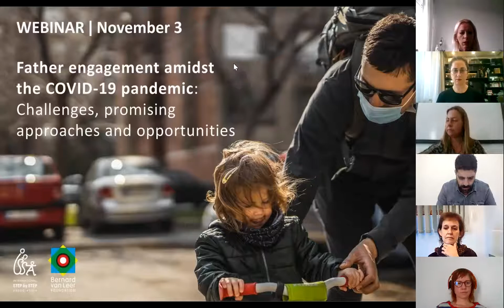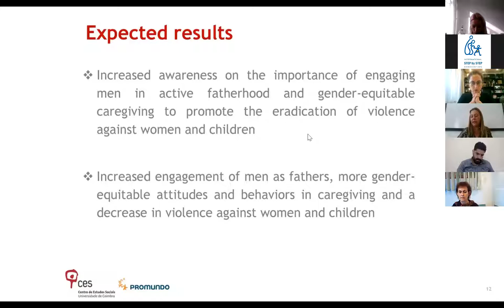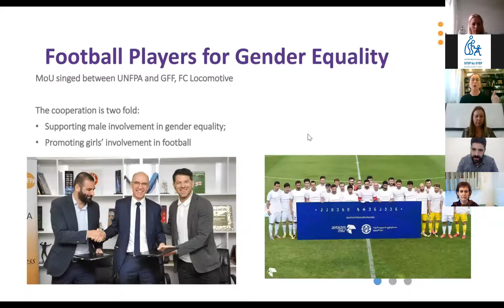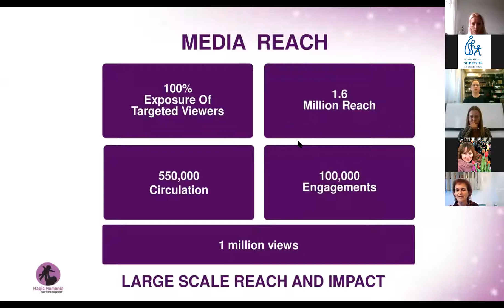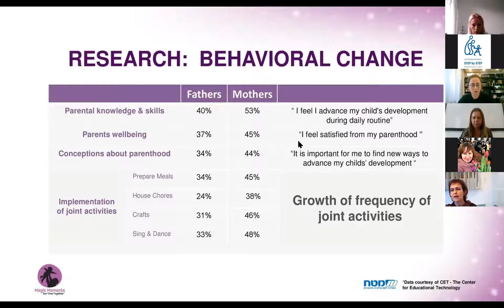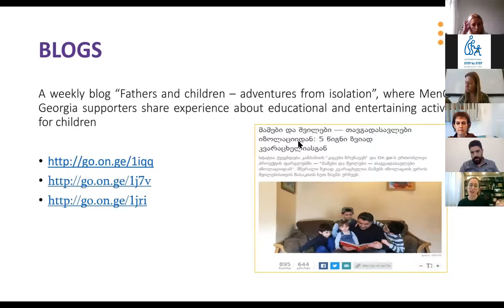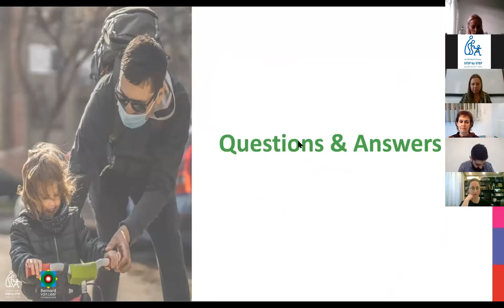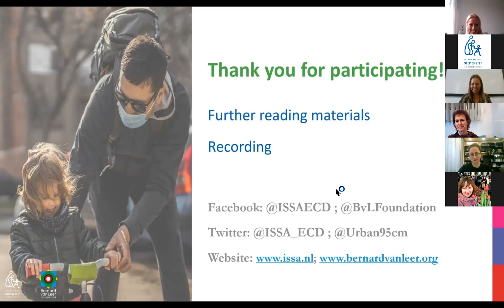Webinar - Father engagement amidst the COVID-19 pandemic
To date, literature highlights key obstacles and enablers of COVID-19 to gender equity in parenting and increased father engagement. Specifically, long held obstacles seem to be still in place, as the coronavirus pandemic has given new urgency to many of the challenges women have faced for a long time, and the care burden on women is higher due to the pay gap and social norms.

However, the COVID-19 pandemic and the mitigation measures taken to tackle it have changed enormously our lives in many ways. For example, during the pandemic, fathers have spent more time at home, and this has been an opportunity for them to engage more in their children’s education, care and upbringing. Workplace realities have also changed for fathers and mothers alike, with home-based work prevailing.

Why joining this webinar:
- Learn about the major opportunities and challenges that the crisis caused by COVID-19 pandemic and the measures taken to tackle it pose to different family members. To what extent and how mothers’ and fathers’ engagement have changed during the pandemic?
- Be inspired by the effective and innovative approaches implemented to pursue increased father engagement during the pandemic, in the context of existing and new programs.
- Reflect together about the main gaps in knowledge, research, policy and practice as well as about the remaining challenges on increasing father engagement in the short and long term.
-Benefit from lessons learned in pursuing different approaches and mobilizing different actors in order to encourage men to play more active roles in their families.

Panelists:
- Tatiana Gonçalves Moura, Senior Researcher, Centre for Social Studies at University of Coimbra, and Coordinator of Promundo, Portugal
- Mariam Bandzeladze, Program Manager, UNFPA CO Georgia
- Alona Abt, Co-Founder and CEO of Hop! Media Group, Israel
- Jozef Atrash, Co-Founder and Chairman, Shoof Media LTD, Israel

Moderator:
Konstantina Rentzou, Senior Program Manager, ISSA